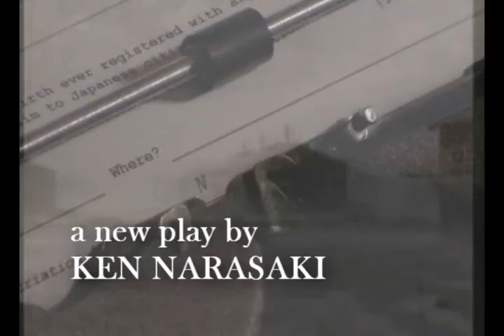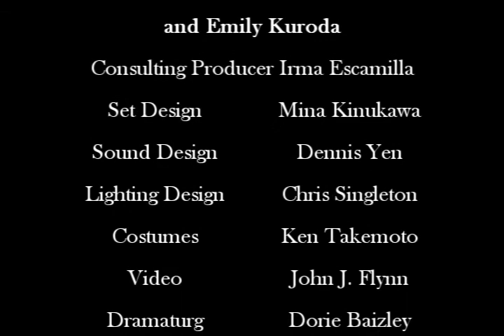Innocent When You Dream Trailer #2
NEW TRAILER with reviews...Ken Narasaki's new play INNOCENT WHEN YOU DREAM at Electric Lodge in Venice, CA...World Premiere October 2007
Ken Narasaki's new play INNOCENT WHEN YOU DREAM at Electric Lodge in Venice, CA...World Premiere October 2007